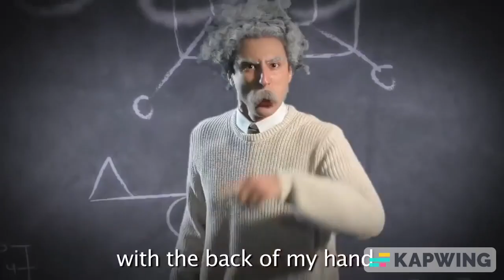There are 10 million million million million million million million million million million million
the title actually perfectly fit 100 characters (the limit) so cool